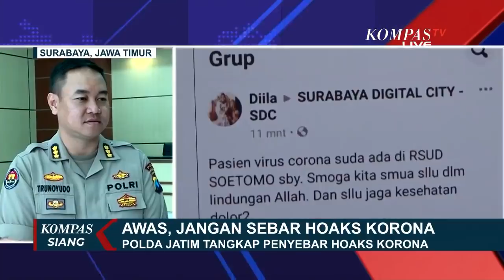Ada 187 Hoaks Terkait Corona, Menteri Kominfo Akui Penyebaran Hoaks Semakin Meningkat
KOMPAS.TV - Gara-gara menyebar berita bohong atau hoaks tentang pasien virus corona, seorang ibu rumah tangga di Surabaya, Jawa Timur  ditangkap polisi.

Meski pelaku mengaku hanya menyebarkan informasi yang diperoleh dari grup whatsapp, polisi tetap melanjutkan proses hukum.

Kepolisian daerah Jawa Timur, menangkap FN, seorang ibu rumah tangga yang diduga menyebarkan berita bohong atau hoaks, adanya pasien virus corona di Rumah Sakit Dokter Sutomo Surabaya.

Padahal, setelah dikonfirmasi, pasien yang dirawat di Rumah Sakit Dokter Sutomo itu, merupakan pasien penyakit paru.
Pelaku terancam Undang-Undang ITE dengan hukuman di atas 5 tahun penjara.

Setelah ditangkap polisi, pelaku pun meminta maaf.

Tak hanya di Surabaya, Menteri Komunikasi dan Informatika, Jhony G Plate mengakui penyebaran berita bohong atau hoaks terkait corona semakin meningkat.

Masyarakat memang harus waspada dengan penyebaran virus corona. Namun, masyarakat juga harus berhati-hati berbagi informasi terkait virus corona agar tidak malah jadi penyebar berita bohong.